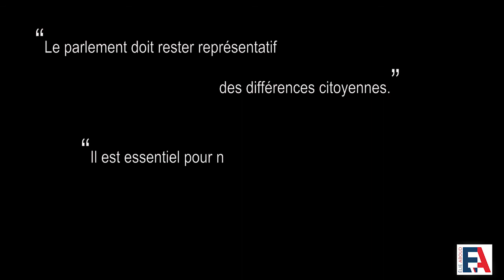Elie Aboud plantade 2017